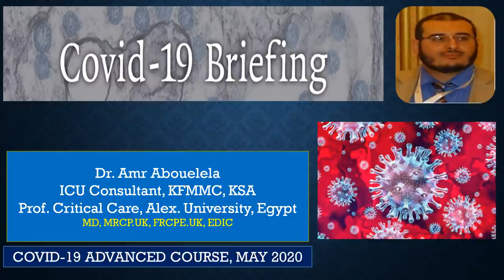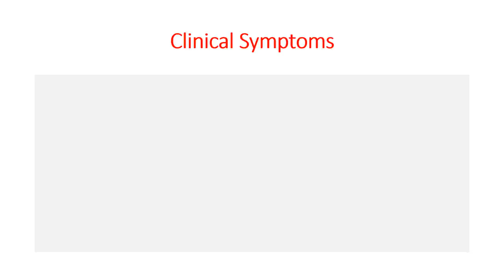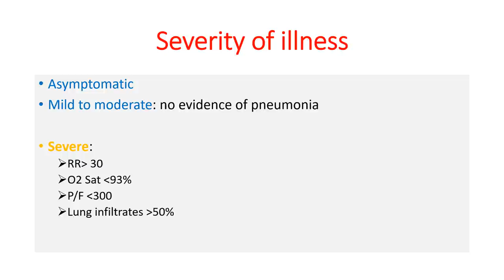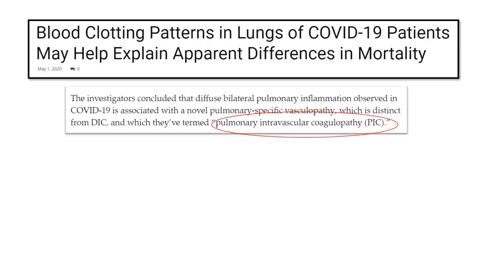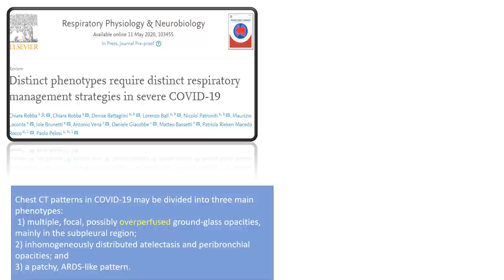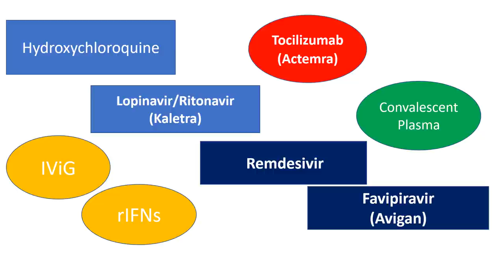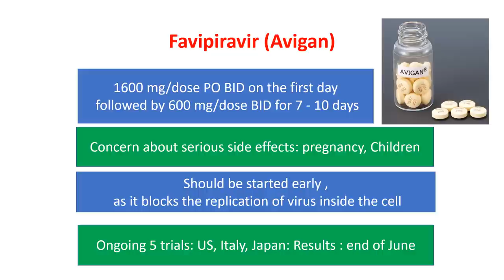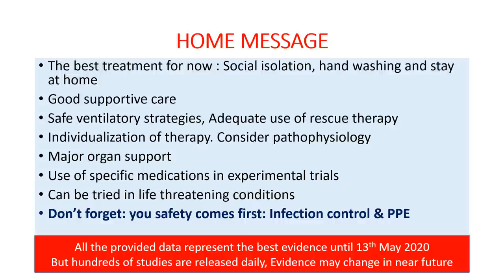Summary COVID19 General Management Protocol - Dr. Amr Abouelela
Wrap up of all strategies needed to manage COVID- 19 critically ill patients with best available current evidence-based practices. So you will find all you need to know about the management of COVID- 19 in a short summary lecture.